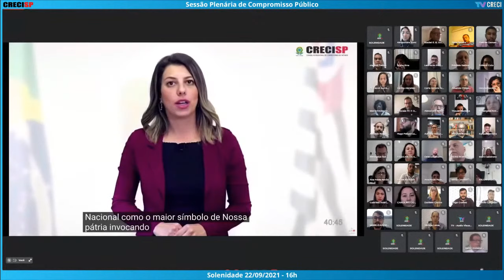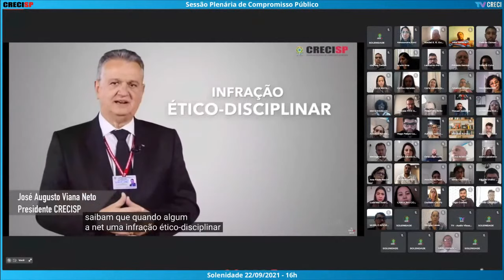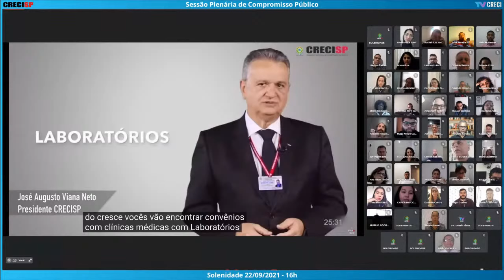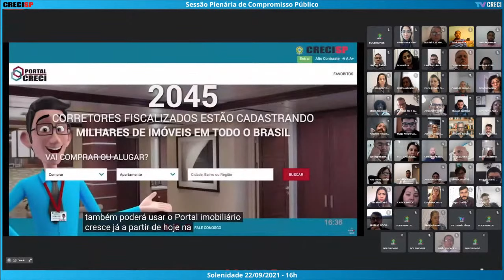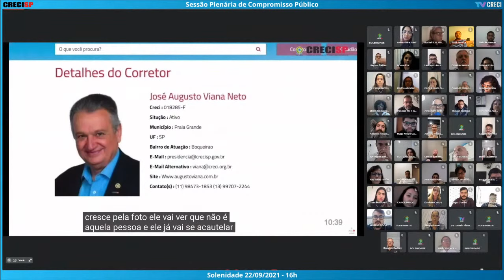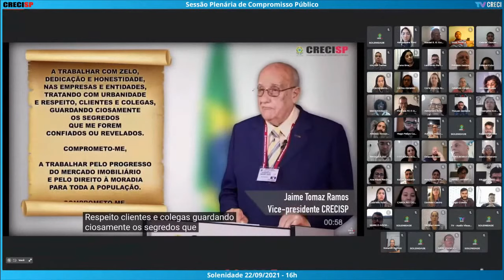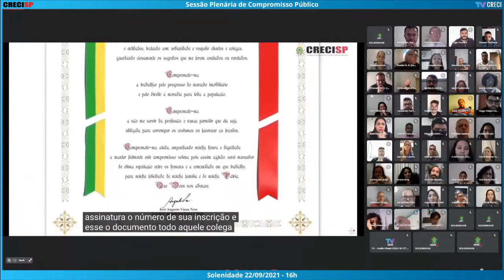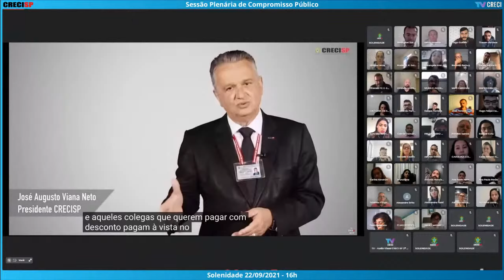22/09/2021 - 16h00 - Plenária de Compromisso